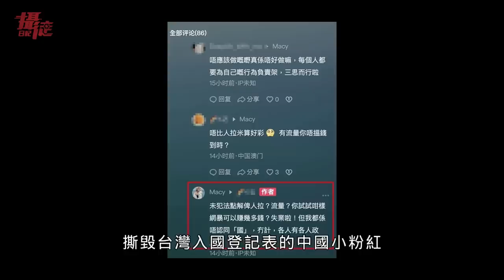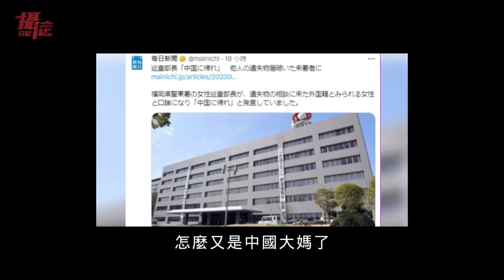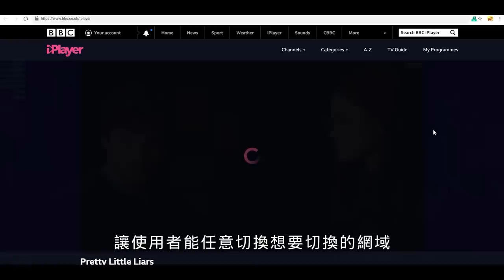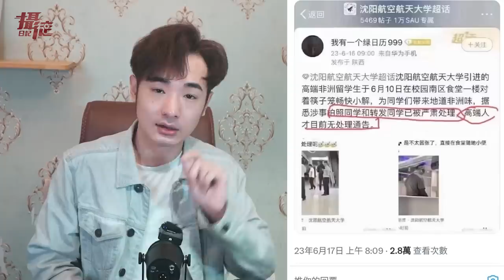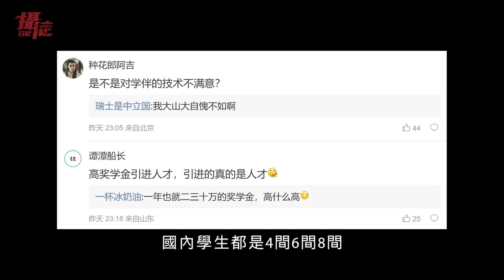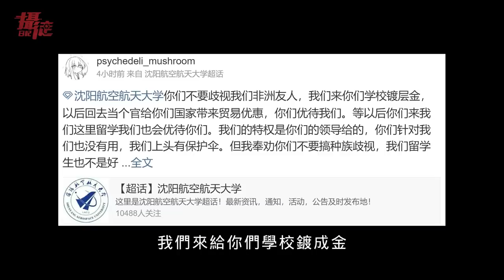痛罵台灣！小粉紅回國後失業了！大媽遺失中國護照，大鬧日本警局，警方怒嗆：滾回中國！非洲留學生大鬧中國高校，大陸人舉報反被罰了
或輸入優惠代碼 [FunTV] *即可享有專屬優惠*，訂購兩年方案再獲得免費三個月的使用！

00:00-01:41 痛罵台灣的中國大媽失業了
01:41-02:23 小粉紅痛罵高雄市民
02:23-03:07 中國大媽護照遺失報警
03:07-03:47 說中文大鬧日本警局
03:47-04:31 部長失言痛罵滾回中國
04:31-06:02 在日本掉錢包對日本警方的好印象
06:02-07:15 業配
07:15-08:15 全世界都要說中國話
08:15-10:31 非洲學生大鬧中國高校，本地學生卻被罰
10:31-11:06 中國真正的問題所在